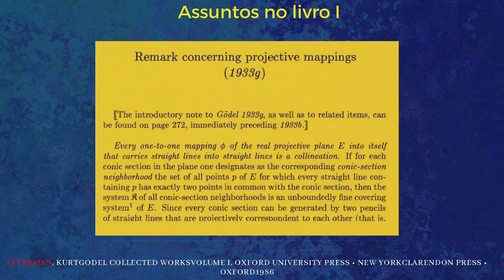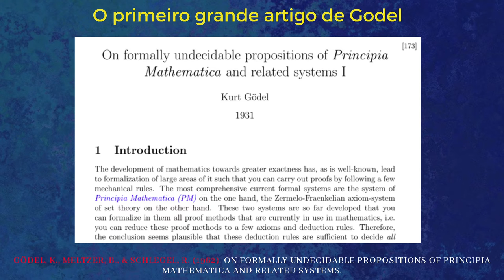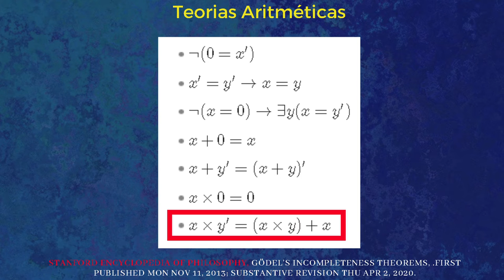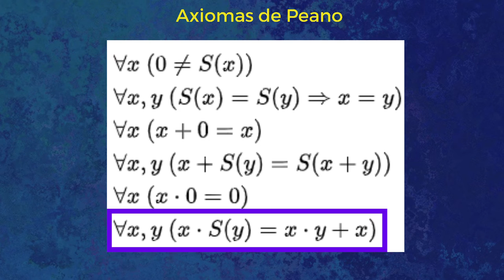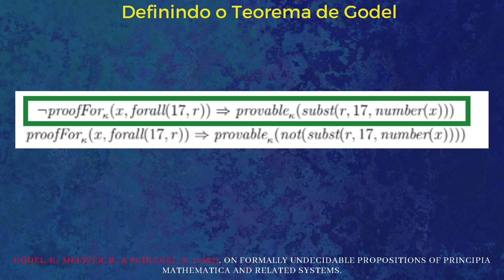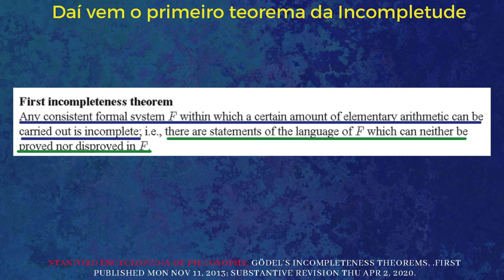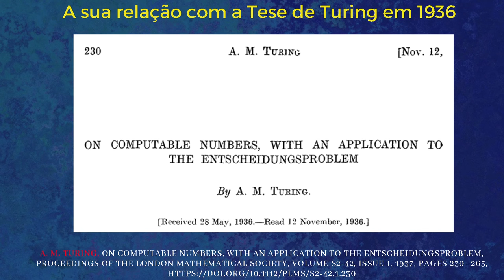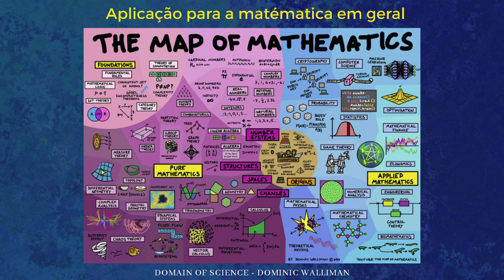Vida e Obras de Kurt Gödel: Aquele que abalou os fundamentos da matemática # 2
Referências:

Gödel, K., Meltzer, B., & Schlegel, R. (1962). On Formally Undecidable Propositions of Principia Mathematica and Related Systems.

Gödel, K. Über formal unentscheidbare Sätze der Principia Mathematica und verwandter Systeme I. Monatsh. f. Mathematik und Physik 38, 173–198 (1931).

Gödel, Gödel Collected Works I, Oxford University Press: Oxford (1953).